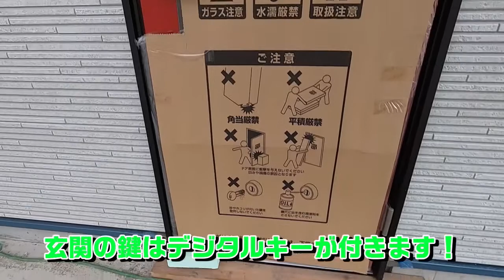【ピタットハウス郡山店】新築アパート紹介！【3月完成予定】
【物件概要】

所在地：福島県郡山市富田町字向舘

ペット飼育可！　無料WiFi付き！
国道49号線近くでアクセス良好！
ローソン至近で生活便利！

お申し込み随時受付中！
詳しくは下記店舗までお問合せください！

【募集店舗情報】

ピタットハウス郡山店
所在地：福島県郡山市細沼町4-11